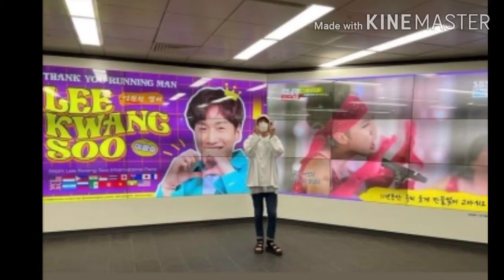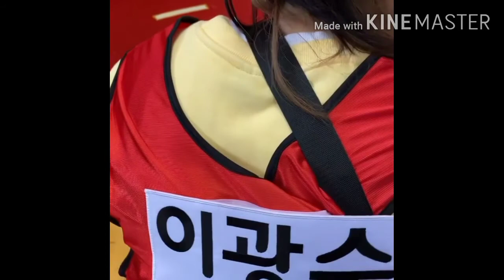We will gonna miss you Lee kwangsoo oppa ❤️❤️❤️